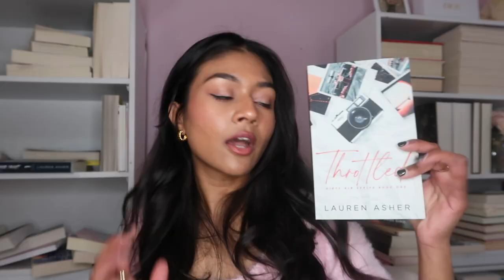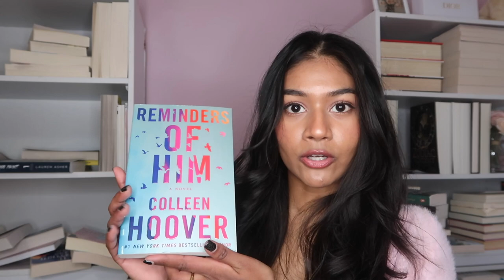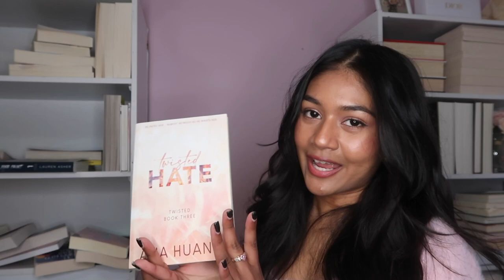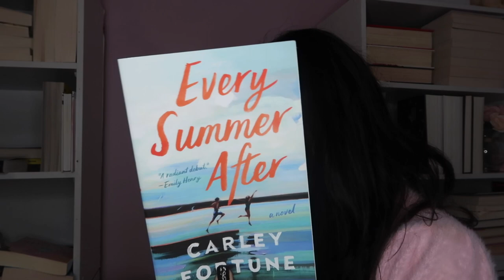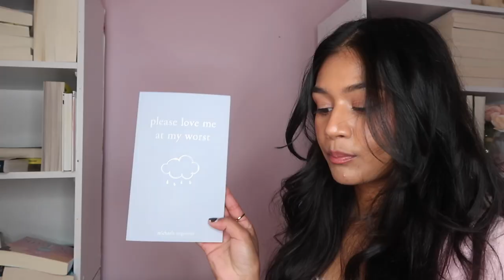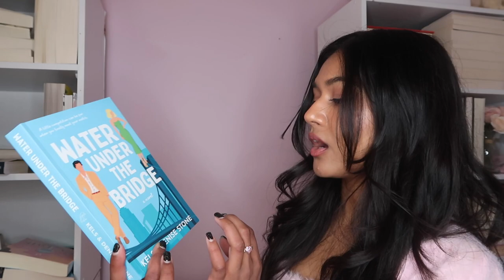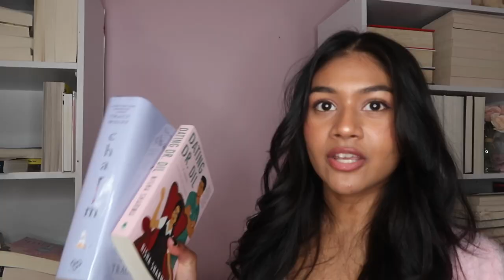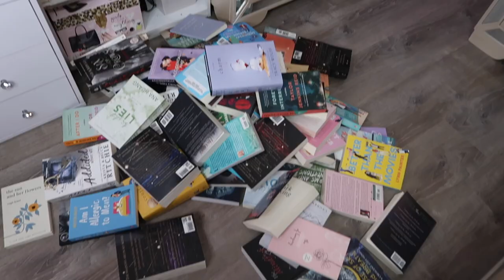Every single book I read in 2022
First, i apologize if i mispronounced any author’s name. Second, idk why my audio is so loud but i was shouting at the camera so i apologize for that. Third, i am very much aware of my horrible taste in books so don’t come for me. Fourth, i hope you enjoy my reading wrap up 💗